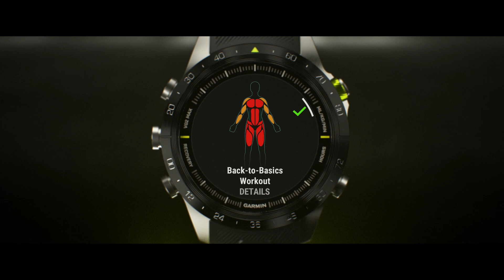Garmin | MARQ (Gen 2) 非凡時刻系列 運動家 | 追求卓越 定位 你的不平凡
追求卓越，定位你的不平凡。
MARQ 運動員 (Gen 2) 智能工藝腕錶。
採用頂級五級鈦金屬錶殼，更堅硬強韌，並搭載全新的1.2吋 AMOLED 高清螢幕。
內建豐富的運動應用程式，隨時迎接各種訓練挑戰。透過運動表現指標及耐力/體力追蹤功能，全程掌握個人狀態，傾力支持每一位運動者不斷超越自我極限。
專為超越自我所打造，體現追求極致表現的信念。

關於 Garmin：
搭載專為戶外生活而造的內部設計，Garmin 產品徹底改變了飛航、行車、健身、航海及戶外生活方式。
Garmin 專注於幫助人們充分利用時間追求他們的熱情所在，因此相信每一天都是創新的機會，也是戰勝昨日的良機。